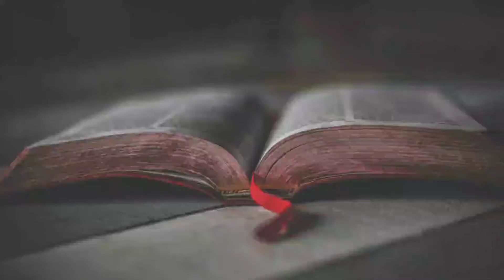¿Qué son las CIENCIAS NATURALES y qué estudian? Ramas, importancia y ejemplos👩‍🔬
Las ciencias naturales; explicamos en qué consisten, qué estudian, sus ramas, importancia y damos varios ejemplos.